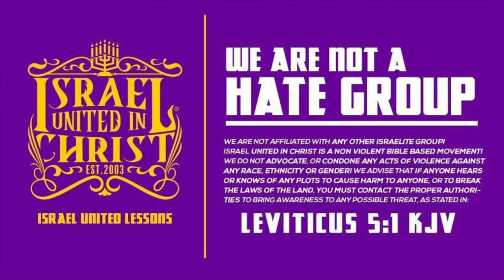The Israelites: Will I Die If I Dont Apply?